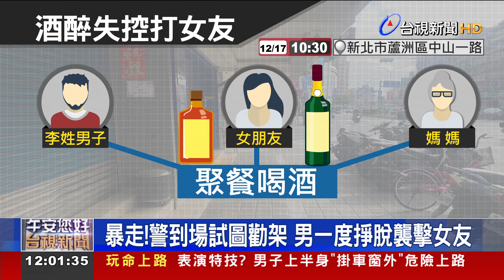偷講我媽壞話?醉男暴衝攻擊女友遭警壓制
男友喝醉酒要毆打女友，遭警方壓制！17號晚間，一名男子和女友及媽媽到新北市蘆洲聚餐喝酒，男子看到女友，和朋友交頭接耳，講悄悄話。誤以為女友在講媽媽壞話，雙方爆發衝突，還一度情緒失控要攻擊自己女友，好在警方當時就在現場，將男子當場壓制 帶回管束